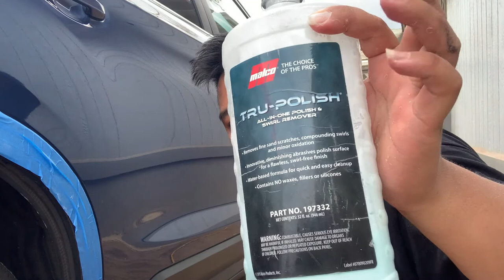How to fix deep scratches (stepbysteptagalog)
On this video im gonna teach you guys how to fix deep scratches on your car
and you guys need all this tools that i mentioned on my video so pls
any kind of compound will work and polish 3m usually works pretty good
just have patient and trust yourself that u can do this too
Sand Block
Sand Paper 800, 1000, 1500, 2000,3000
Microfiber Towel
Bucket Of Water
Rotary Buffer
Compound And Final Glaze
"God bless you"
"God be the glory"
"God be with you"
"man from westside"